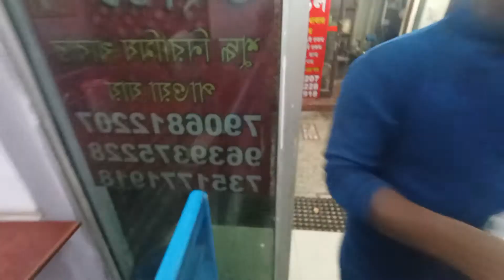Masi hotel in haridwar near har ki pauri | Bangali Masi restaurant Har Ki Pauri, Uttarakhand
Masi hotels in haridwar near har ki pauri | Bangali Machi restaurant Har Ki Pauri, Uttarakhand
Good place for taste the bengali cuisine. 100%   vegetarian. Healthy, testy, hygiene. Good for children, old. 5 min from har ki pauri ghat. Roti is available in dinner. Full plate Rs.80/- Half plate Rs.40/- (for under 7yr.). A thali contains Dehradun rice/ roti(in dinner only), ghee, dal, 2 fried item, 2 vegetables, chutney. Ghee-fried items for once. Quality & quantities are good. There are many hotels for lunch & dinner like Masi hotel, dada-boudi hotel, new Masi hotel many more. But i will suggests you masir hotel. Thank you.